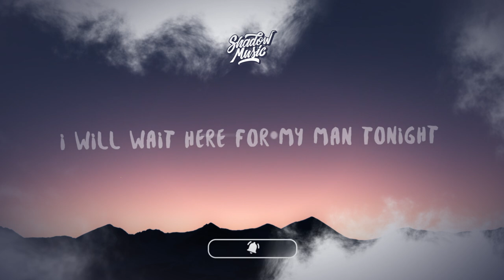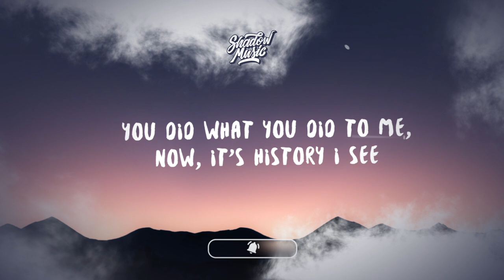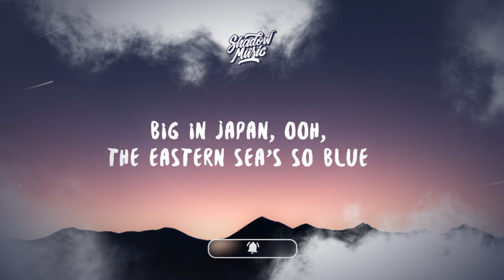Alphaville - Big In Japan (Lyrics) (Ricky Gazetta Cover)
♫ Alphaville - Big In Japan (Ricky Gazetta Cover)

Lyric video for „Big In Japan“ by Alphaville, Ricky Gazetta